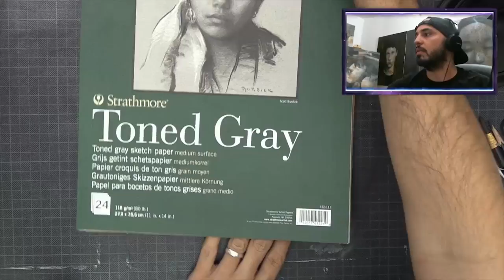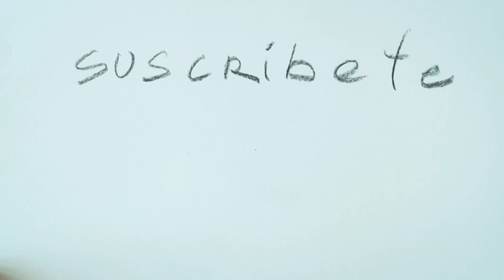RETRATO A CARBONCILLO | Estudio Taller